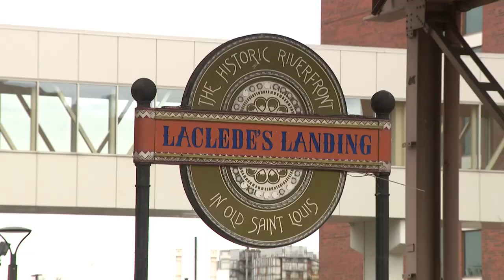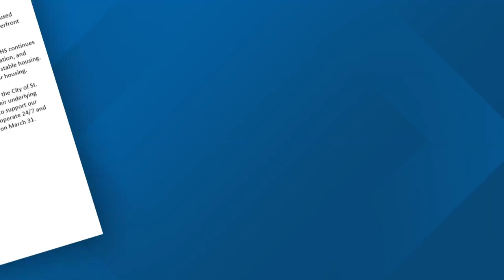City of St. Louis plans to shut down Laclede's Landing homeless encampment Friday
About three dozen protestors were standing outside of City Hall in opposition to the city's encampment eviction near Laclede's Landing.